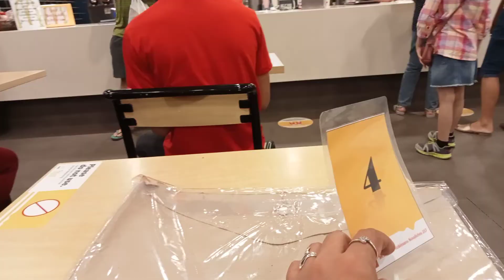Waiting My Orders/McDonald/Short Video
waiting My orders.